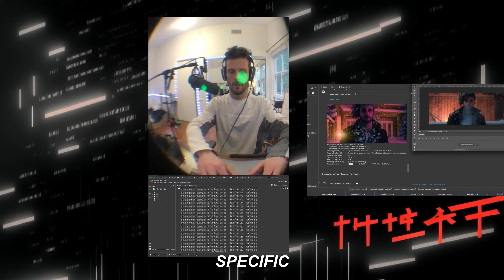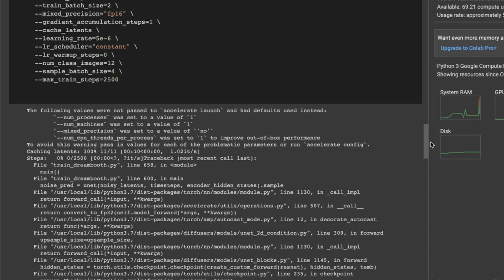Alter. - EGOxDEATH (Music Video) 🎵 My AI Experiment v1 - Deform Diffusion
Over the past 7 months, I conducted a creative research experiment that explores the possibilities of emerging AI technology, and various tools and software to generate unique images.

I trained my custom model, "alterx10," on 150+ images that were generated and created using other custom-trained deform diffusion and image to image Midjourney v4. I used Dalle,2 for early prototyping in beta,  everything was further edited in Photoshop to create the perfect training set for my intent.

Through my experiment, I pushed the limits of what I can create with AI technology.

My personal thoughts on the technology. Would love to hear yours in the comments.

With automation and AI technology, we have the chance to do something truly miraculous or evil. Our economic incentives don’t work with well with such powerful tools

Capitalism and extracting value from labor is the root problem here, occurring in the form of "copyright" gray area. The truth is that once an invention scientific discovery or work of art is created, it should belong to all people equally in a society. It is only because one must economically provide value through their art or research to survive that this isn’t possible without loosing their own direct ability to continue doing what they love and give value with.

Having creative materials digested into datasets and sold back to the masses in apps to create new value while new features are launched and gate kept from the majority. Power and knowledge continue to consolidate.

AI is quite literally a communist artifact that uses all data available to it.
does this mean we should be mad at the tools? Seems to me we should be angry at the economic values our society allows.

I hope to see others take the steps to become acquainted with this emerging field so that we can decide as an informed society what is best and how to make sure exploitation doesn’t occur and tools aren’t destroyed or inhibited from creating new systems.

I want to give thanks to the open-source community and the internet for creating spaces that host images and videos so that datasets can exist.  Thank you to Katherine Crowson, Emad Mostaque, Stability.ai, Shivram Diffusers Dreambooth, and Deform diffusion for their contributions to this project.

The song is a remastered version of EGOxDEATH
From my EGOxDEATH album.